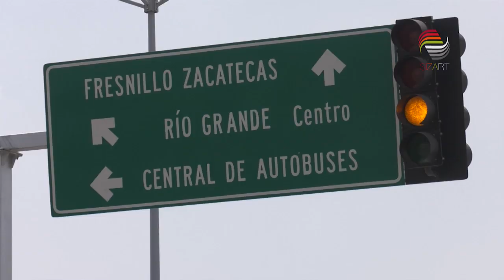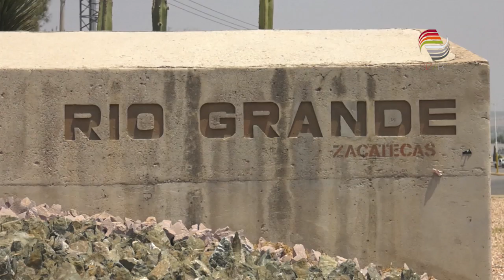Cerrará Río Grande con finanzas sanas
Río Grande cerrará con finanzas sanas gracias al adelanto de participaciones que solicitó el Ayuntamiento y que ya fue aprobado.